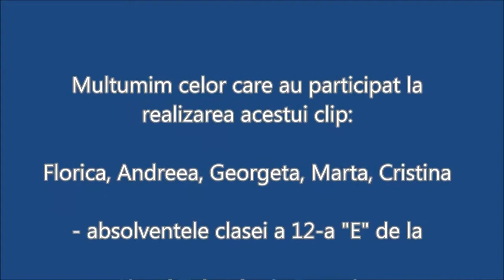Mesajul absolventilor clasei a 12 a de la Liceul Tehnologic Forestier din Sighetu Marmatiei